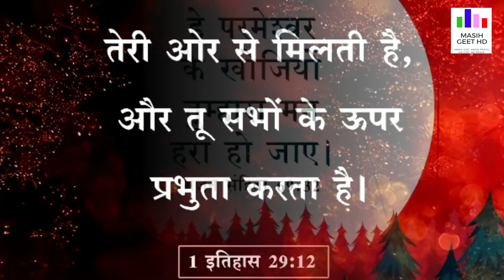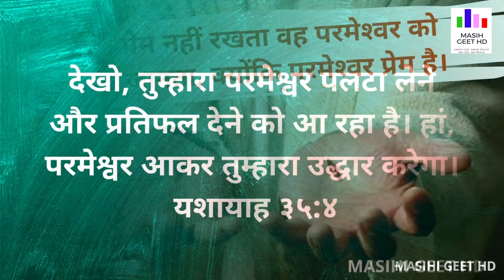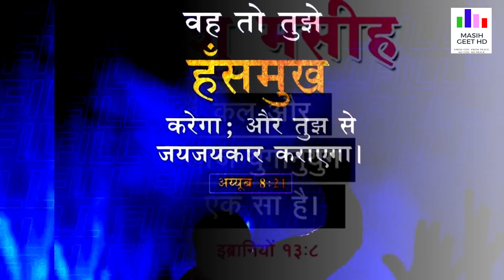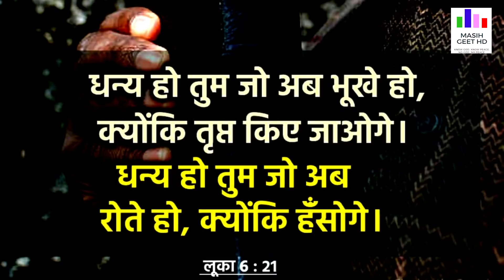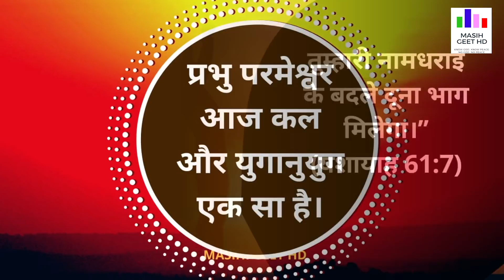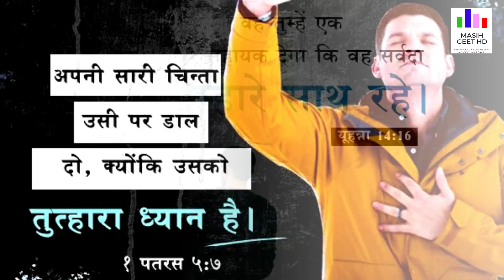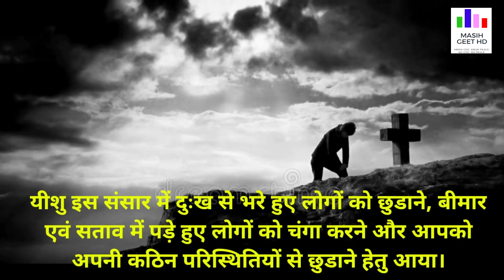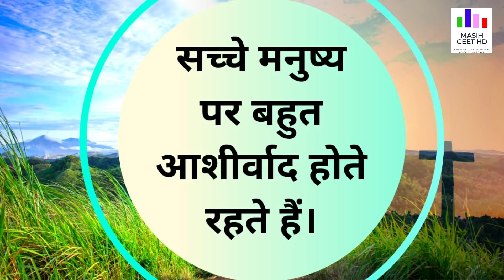जैसा मसीह का स्वभाव था वैसा तुम्हारा भी हो | सुबह की प्रार्थना | Morning Prayer | By Sister Deepti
जैसा मसीह यीशु का स्वभाव था वैसा तुम्हारा भी हो | सुबह की प्रार्थना | Morning Prayer |